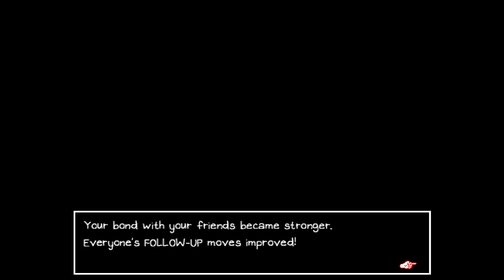OMORI - Gameplay Walkthrough Part 14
Battle Sweetheart and complete quests.